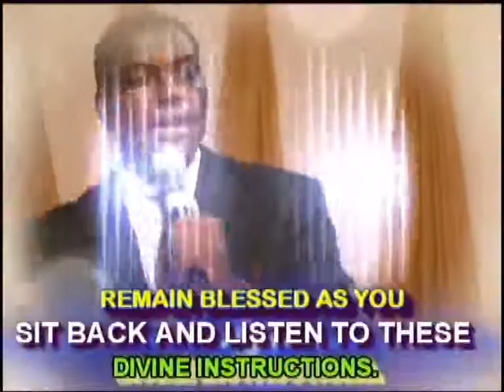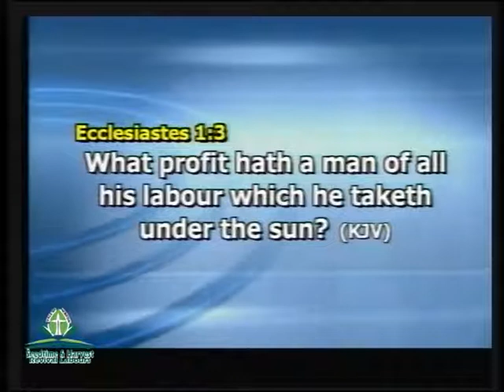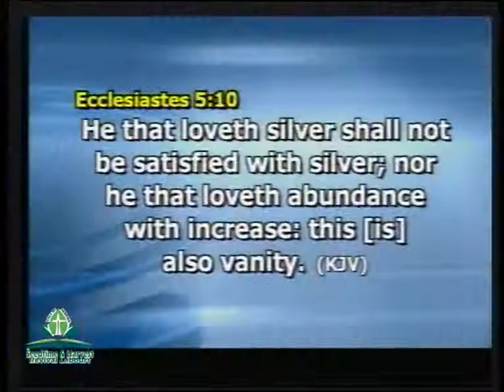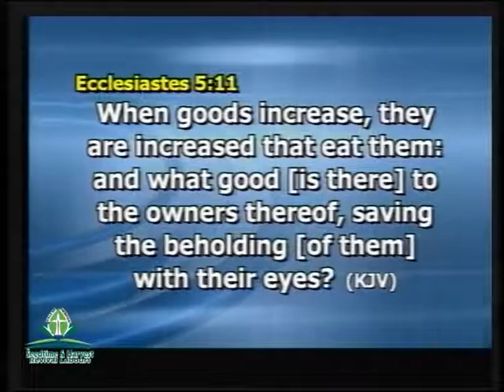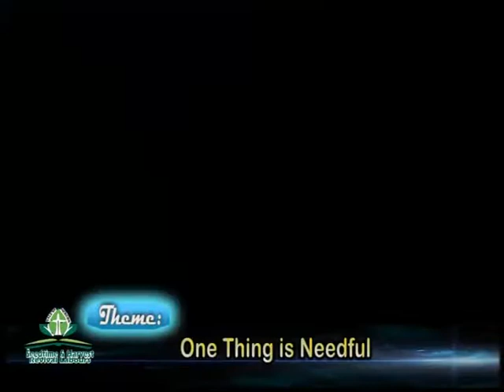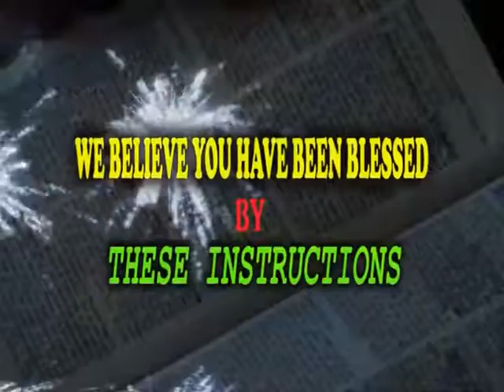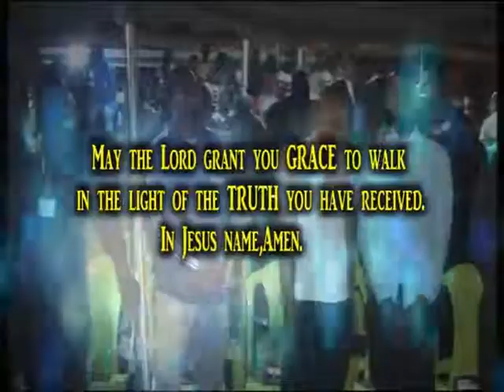THE PURSUIT OF VANITY BY OLUCHUKWU OLISAEMEKA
Listen to this Instructions prayerfully
(Youths as Eagles 2021)